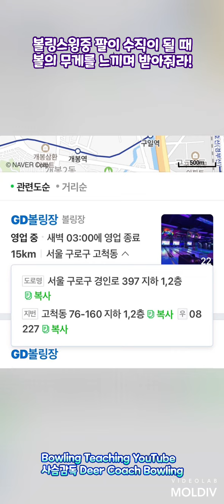볼링스윙중 팔이 수직이 될 때 볼의 무게를 느끼며 받아줘라! 묵직~묵직~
When the arms are vertical during the bowling swing
Feel the weight of the ball and accept it! heavy ~ heavy ~
1/27 금요일 PM 5시 UPLOAD
볼링티칭전문 유튜브
Bowling Teaching YouTube
사슴감독 Deer Coach Bowling
에서 풀영상을 끝까지 시청하세요~
Watch this video on YouTube
레슨제자들과 애청 구독자님들 모두 오셔서 꼭 끝까지 함께 하세요~!💕
구독! 좋아요👍 알람전체설정🔔 하시면 영상 업로드때 알람이 뜹니다~
구로구 고척동 핫플🔥 GD볼링장🎳
사슴감독 Deer Coach Bowling의
특별한 볼링레슨은 GD 볼링장에서
첨단영상분석기 DART FISH 와 함께 합니다👍
이젠 여러분이 직접 경험하고 누려보세요~ 🥰
문제를 파악하는 눈! 풀어가는 방법을 앎!
정확한 분석과 개념 이해!진보되고 발전된 훈련 테크닉으로 답을 찿으세요!
난 왜 늘 등뒤로 스윙이 넘어가는 역팔자 스윙에서 벗어나지 못하는지?
난 왜 늘 머리가 전후좌우로 흔들리고 고정이 되지않는지?
난 왜 늘 엄지가 흘렀다가 걸렸다가 하는지?
난 왜 늘 회전을 주기 위해 볼을 잡아 뜯고 구속이 안나오는지?
난 늘 왜 앞무릎을 구부려 주저앉고 착지가 흔들리는지?
난 늘 왜 물흐르듯 무게중심이동이 안되고 퍼스널이 벌어지는지?
클래식 아대, 크랭커 털어치기, 투핸드, 덤리스 투구의 메커니즘은 무엇이고 어떻게 배우고 훈련해야 하는지?
더이상 미루지 마세요! 사슴감독이 풀어드리고 곁에서 답을 찿게 도와드립니다!
👍손이 정말 편한 지공!
GD볼링장 프로샾
덤리스/투핸드 볼러- 정말 편한 중약지 지공
쓰리핑거 볼러- 정말 편한 엄지 지공
👍사슴감독의 레슨 프로그램 안내
🤩모든 과정은 매회당 일정 시간을 정해놓고 레슨하는 도중에 종료하지 않고 어느정도 사슴감독이 만족할 때까지 시간 개념없이 진행합니다~
여러분이 배우고 깨닫는 것이 중요하니까요~
선택하신 각 과정과 기간에 따라 기술적인 깊이와 숙련도, 레벨업이 다른 커리큘럼으로 진행되오며 결정후 시작과 동시에 환불은 불가하오니 깊이 생각후 선택하시길 바랍니다~
상위 레벨 클래스일수록 레벨업의 깊이와 효과가 더 큽니다~😉
🤩1 레벨-시간 개념없이 심화 원포인트레슨
2~3시간이상 사슴감독이 만족할 시 종료
*원포인트 레슨 4회 선납시 할인
🤩1~2 레벨
한달 레슨반/횟수 무제한/초급~고급/2~3시간 이상
🤩1~3 레벨
프로지망/수제자반/초급~고급심화과정까지
*6개월 과정
*1년 과정
🤩1~4 레벨 - 무한대 평생 티칭
*볼링 레슨/코칭 테크닉/지공/영업등
사슴감독의 모든 노하우 평생 전수
🤩비대면 온라인레슨
⭐️레슨기간을 정한후 기간에 맞춰
커리큘럼을 정합니다~
온라인레슨&원포인트/개인레슨 문의
deer_coach_Bowling
카카오톡. deercoach